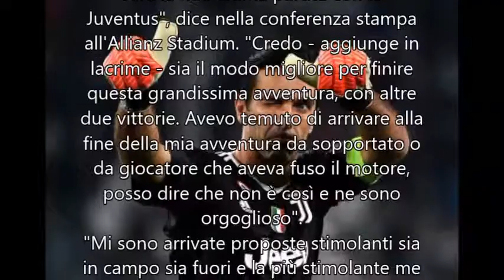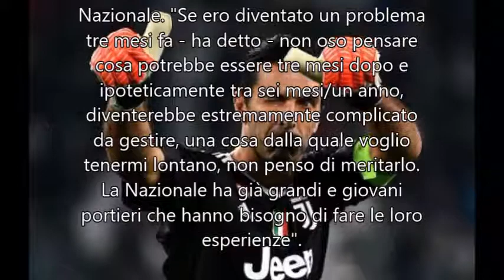Gigi Buffon: "Addio a Juve e Nazionale...sabato giocherò la mia ultima partita"